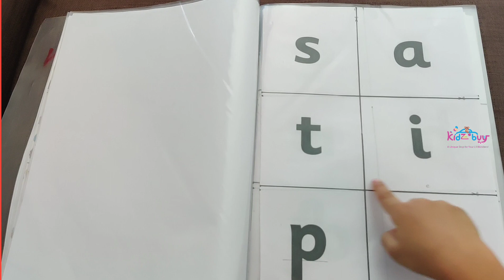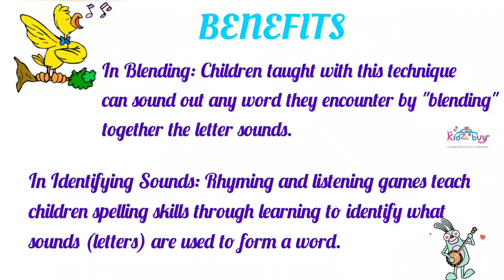The 42 English Letter Sounds I Learn alphabet sounds and Digraphs I Learn with Brendon😊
Learning Letter Sounds🔔:
Children can be initially taught with 42 letter sounds, which is a mix of alphabet sounds (1 sound – 1 letter) and digraphs (1 sound – 2 letters) such as sh, th, ai and ue.
Also multi-sensory approach to each letter sound can be introduced with fun actions, stories and songs to make learning more interesting.

😀BENEFITS of learning the 42 sounds:
Studies show that synthetic phonics show improved spelling, reading and comprehension skills over whole word (analytical) phonics.
🌈In Writing:As children learn the sound of a letter, they also learn how to write that letter. This gives the benefit of tying together reading and writing as two sides of the same coin.
🌈In Blending: Children taught with this technique can sound out any word they encounter by "blending" together the letter sounds.
🌈In Identifying Sounds: Rhyming and listening games teach children spelling skills through learning to identify what sounds (letters) are used to form a word.

Shipping WorldWide 🌐🛩
Check out this space for Kids books toys recommendations , Activity ideas ,DIY projects, and games.